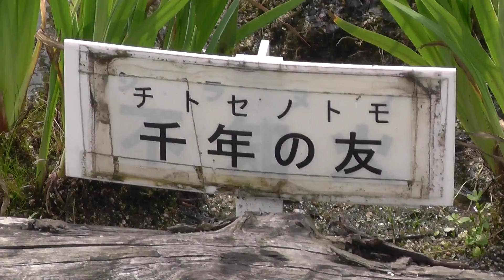日本の菖蒲Iris of Japan千年の友Thousand years of friend